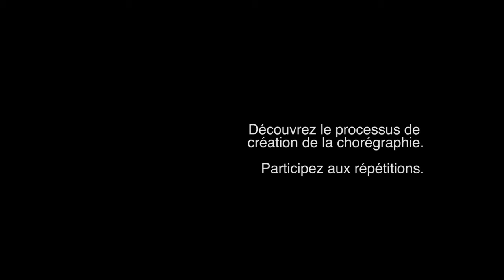Dansons Ensemble 2017 | Extrait du processus de création de la Chorégraphie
Découvrez un aperçu de la chorégraphie créée par l’École Nationale de Ballet du Canada célébrant la diversité du Canada et son identité artistique – pour fêter le 150e anniversaire de la Confédération!

Twitter et Instagram @sharing_dance
dansonsensemble.ca